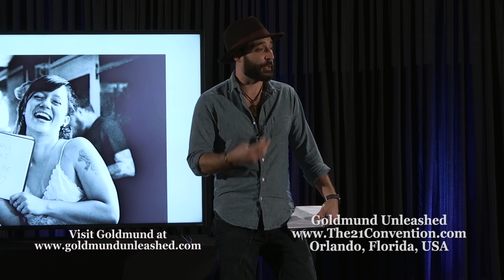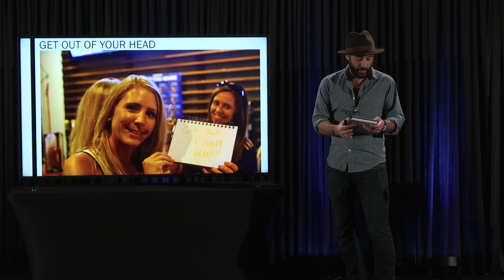The Top 3 Things You Need to Attract Women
In the full video, Goldmund Unleahsed discusses how you can create and live a life of self-expression. You will learn how to find your path and get out of your own head so that you can go out and seduce the women that you want.

In the full presentation, you will also learn:

- Why introverts have an unfair advantage when it comes to learning game

- How to seduce the women you desire through street photography and camera game

- The top 3 things you need when it comes to attracting women